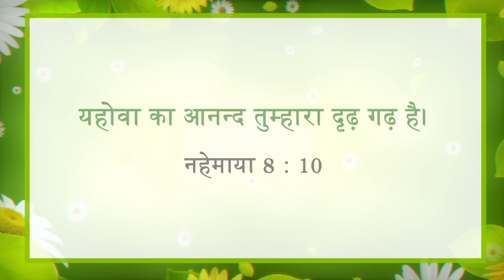यीशु के साथ चलना | भाई मोहन सी. लाज़रस | मई 9 | Hindi